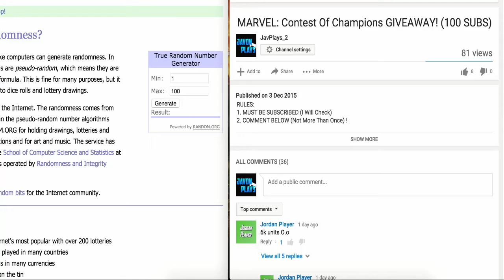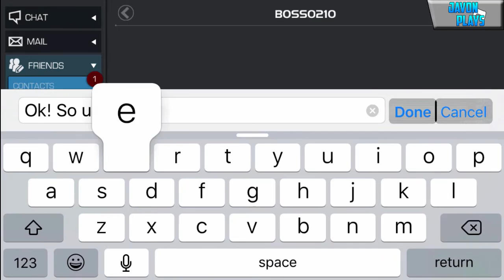MARVEL: Contest Of Champions GIVEAWAY RESULTS!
You Can Unsubscribe Now If You Want LOL!